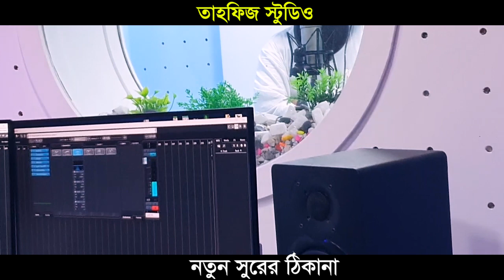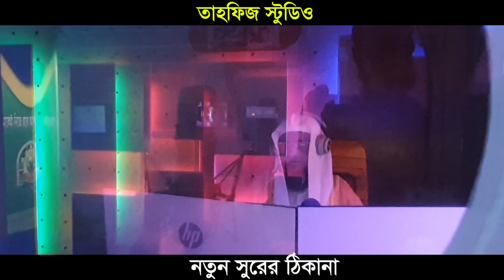অনেক সুন্দর কুরআন তিলাওয়াত তাহফিজ স্টুডিওতে আপনাকে স্বাগতম এখানে অডিও ভিডিও রেকর্ড করা হয়০১৬৭৩৩২৪৮৮৭